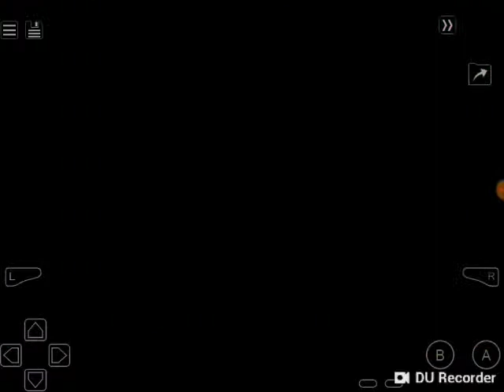Let's Play Pokemon FireRed Episode 4- To Bill we go